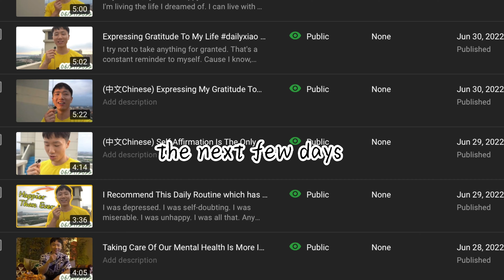Work Hard!! So We Can Have The Freedom To Do Whatever. dailyxiao motivation 06/27/2022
I used to be a procrastinator. Very.

I hated myself for that. I struggled. I had a lot of self-blaming and self-sabotaging voices.

Now, I can say I have overcome this extremely painful habit. I don't procrastinate anymore. I mean, 90% of the time. I don't wait to finish stuff.

But I guess the most important reason is that I am in love with my life and the things I do. I make videos. I talk to the camera. I type these words down on my YouTube Description. I make thumbnails and publish videos. Man. I love all these procedures. Because I just naturally love it. I love to express myself and create some stuff.

So, I believe it is very crucial to do things we naturally love to do. And that would completely change the way we live our life. Seriously, making all these videos is fun and meaningful to me. And I would never treat this like some mundane work that I had to do. I don't ever need to procrastinate on things I love to do. I can't wait to do them.

Hope we all got things we love to do. And never procrastinate (aka waste life).

Best,
Carl Xiao 肖子喆

06/27/2022